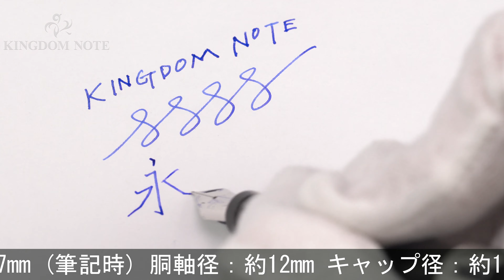ITO-YA 伊東屋 万年筆 ロメオ 2005 中字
多少スレ･小キズ等見られますが、総じて概ね程度良好なコンディションです。伊東屋創業100周年記念モデルの第2弾。

本体材質：樹脂
ペン先材質：14金
字幅：中字
機構：カートリッジ、コンバーター両用式
全長：約167mm (筆記時)
胴軸径：約12mm
キャップ径：約15mm (クリップ除く)
最大径：約19mm (クリップ含む)
重さ：約24g
付属品：元箱一式/コンバーター